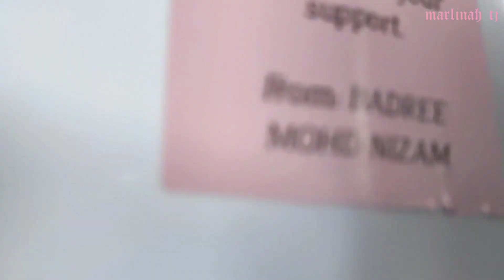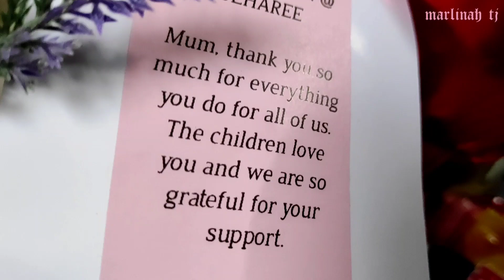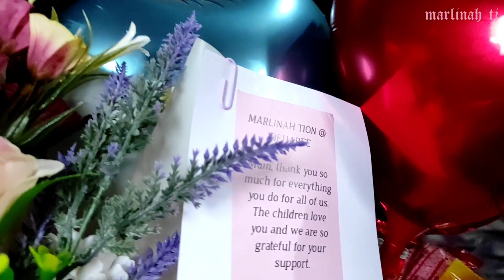Surprise from my son.. Happy Mother's Day..9th May 2021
Sambutan hari ibu pada 9 Mei 2021